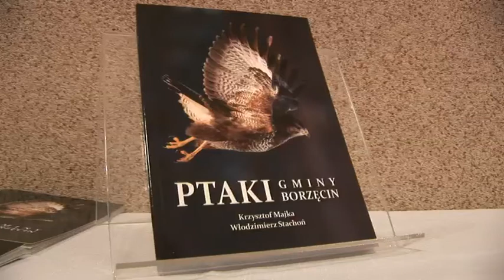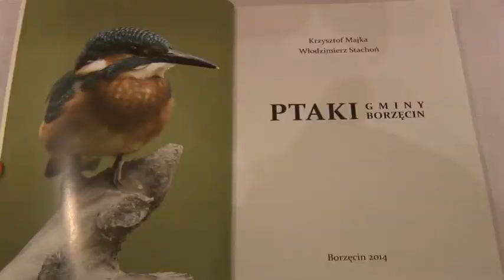Ptaki Gminy Borzęcin